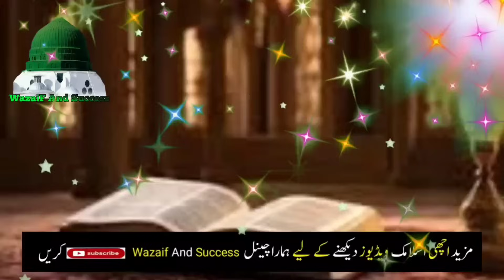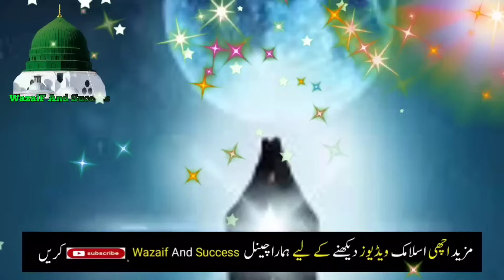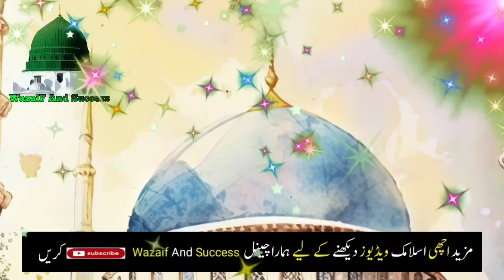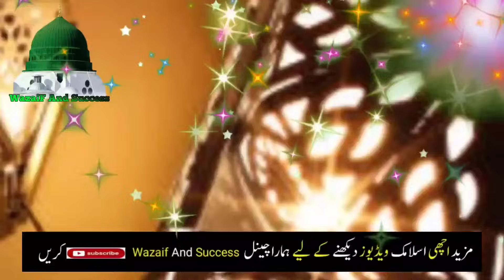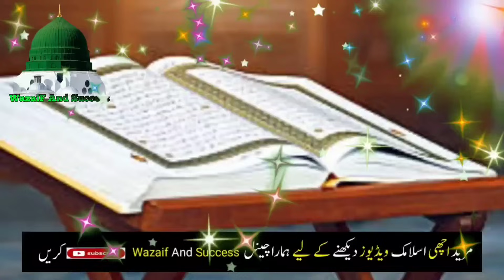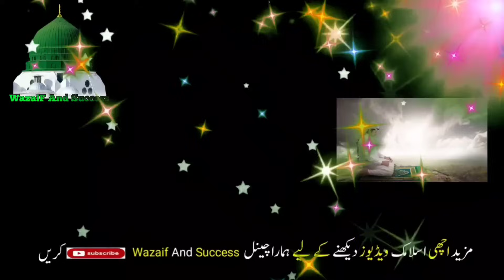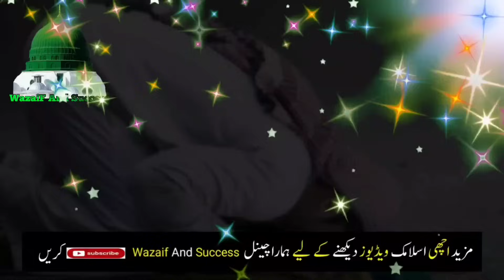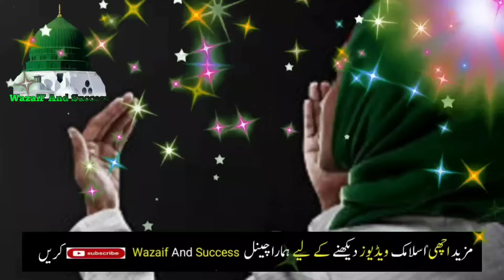Mangal ke Din Ye Wazifa Kiya | Phir Magrib se Pehle Banda Aya | Hajat Dolat Powerful Wazifa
Quires:

jumme ka wazifa for love
Wazifa
Jumme ka wazifa for money
Jumme ka wazifa for mohabbat
Jumma k din love ka wazifa

Yo'ur Quires:
itwar ka wazifa
itwar ke din ka wazifa
sunday ka wazifa
special wazifa for sunday
Itwar k din ka wazifa
itwar k din ka khas wazifa
Itwar ke din dolat ka wazifa
Wazifa for money
Sunday wazifa
Itwar ka khas wazifa
itwar ke din kamyabi k liye wazifa
Itwar sunday ka wazifa
Sunday ka powerful wazifa
Wazifa urdu
Itwar ke din ka wazifa for rizq and money

Yo'ur Quires

Yo'ur Quires:

rabi ul sani ka chand dekh kar ye wazifa karo

Wazaif